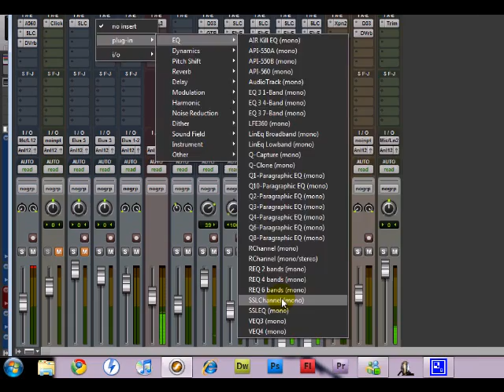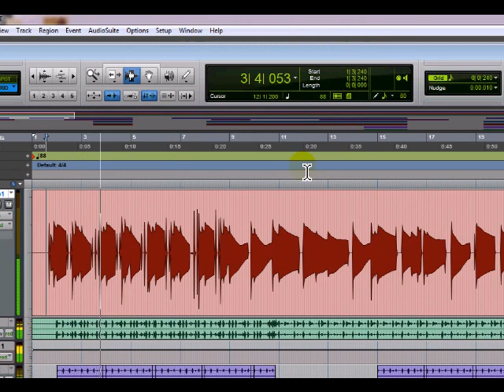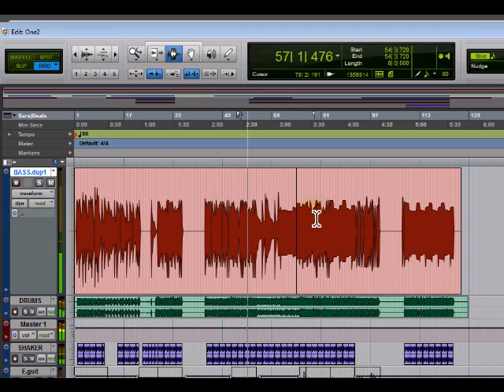Mezclando en Protools 8 El Bajo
Aprende a mezclar cualquier tipo de musica como los profecionales cortesia de si tienes dudas o preguntas porfavor escribime que con mucho gusto te respondere. Gracias.